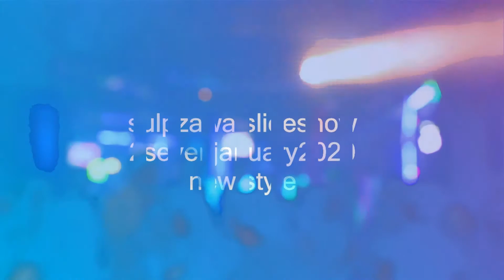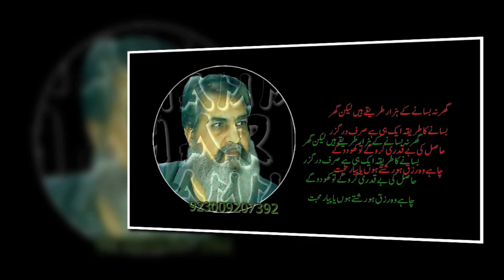MSM_DO YOU KNOW TWINBEATZ REMIX FAST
Assalam-o-Alaikum
THIS SONG ALL COPYRIGHT @ TWINBEATZ
DJ Twinbeatz (Feat. Diljit Dosanjh
DO YOU KNOW TWINBEATZ REMIX FAST
Do You Know (Twinbeatz Remix)
Twitter/Instagram/SnapChat: @h_twinbeatz & @v_twinbeatz
For worldwide bookings:
2016 For Promotional Use Only
DJ Twinbeatz
Category
Music
AHON